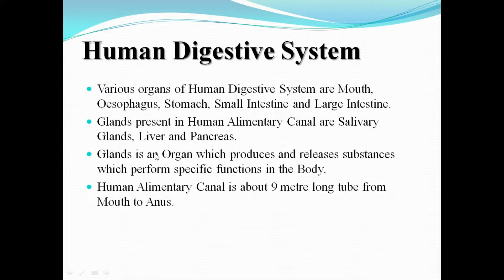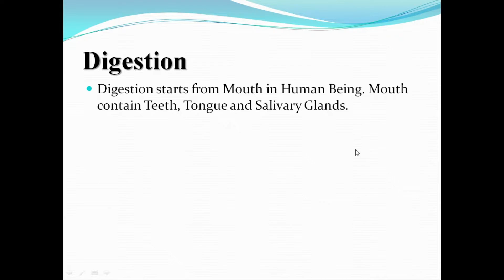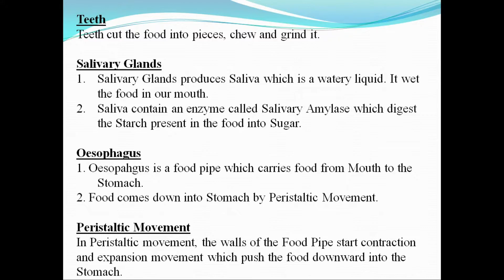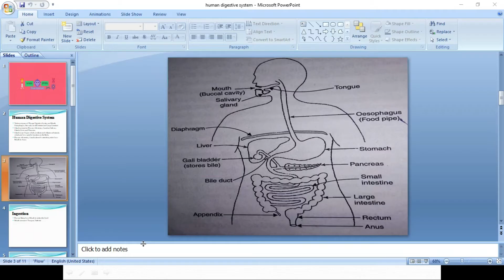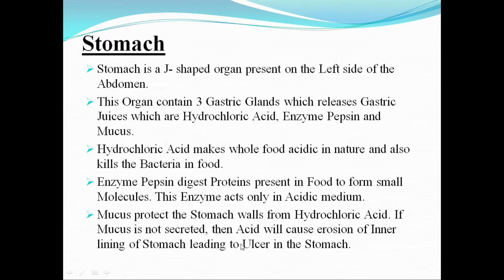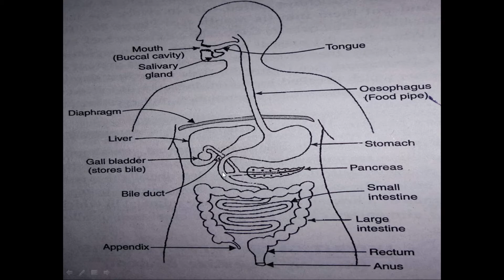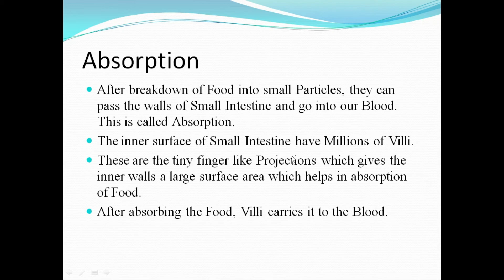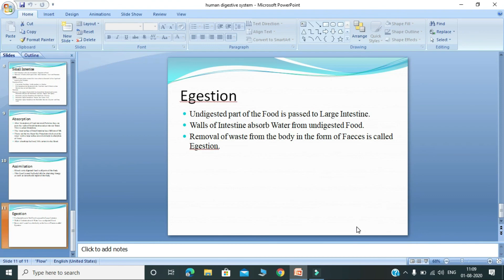Human Digestive System | Nutrition in Human Beings | How Digestive System work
This video is about How Human being digest their Food. Human Digestive System is the most complex system of all the Animals. There are many steps in Nutrition in Human Being.  All the topics are explained in detail.
In these video various topics are explained like Starting from Mouth, How to Intake food? How Digestion start from Mouth only. Then comes Stomach, Know about release of Acids and Mucus in Stomach. When Food enters the Small Intestine complete Digestion of  Food takes place and released into Blood through Villi. At last removal of waste through Large Intestine.